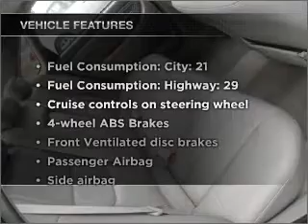2002 Toyota Avalon - Woodstock GA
Year: 2002
Make: Toyota
Model: Avalon
Trim: XLS
Engine: 3.0 liter 6 cylinder 24 valve
Transmission: 4-Speed Automatic
Color: Blue
Mileage: 111456
Address:
7871 Highway 92